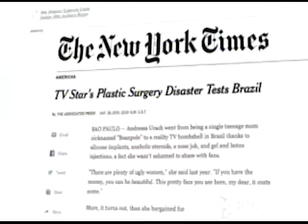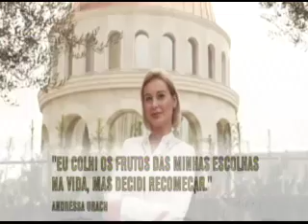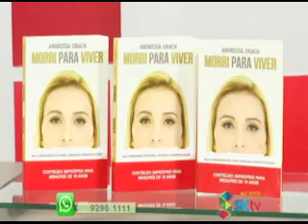Andressa Urach no Tempo Real do SIC TV